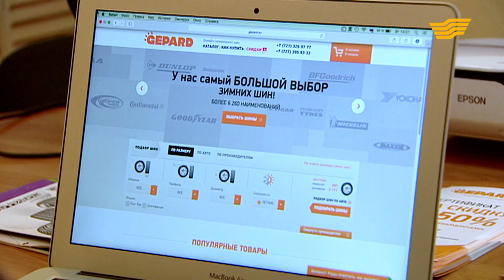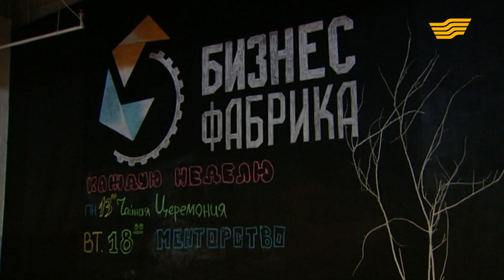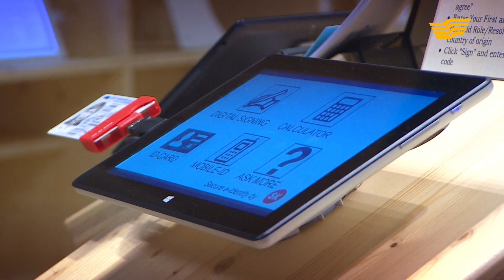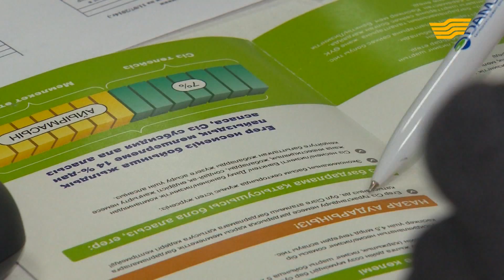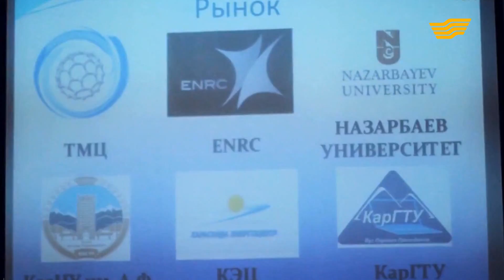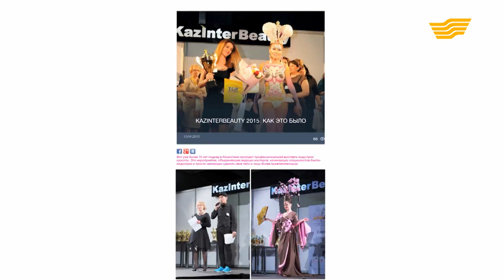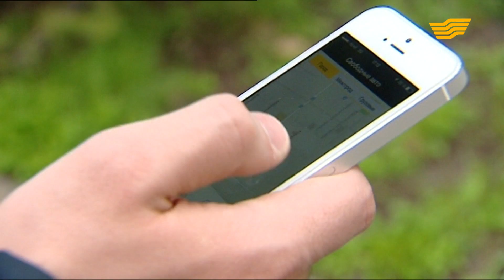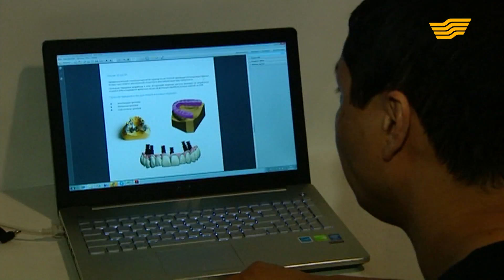«Бюро расследований». «Start Up.kz»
Как казахстанские Start Up проекты смогут изменить отечественную экономику? Почему у молодых предпринимателей и в годы кризиса бизнес идет в гору?

Есть ли в нашей стране прорывные инновационные проекты в области интернета и мобильных технологий? Обзор казахстанского рынка стартапов в очередном выпуске документального цикла БЮРО РАССЛЕДОВАНИЙ.

Мы встретились с молодыми и креативными, с теми, кто вдохнул жизнь в самые интересные и прибыльные проекты.

Не пропустите историю успеха в фильме Сергея Корнякова «Start Up.kz»